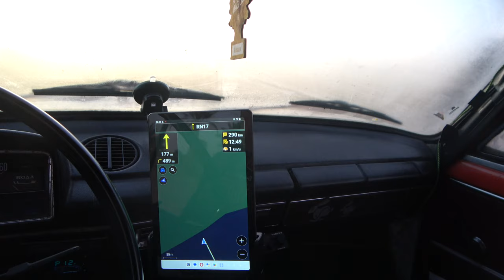Budapest-Bamako 2024 Full Movie Part 2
In Part 2 we go from Fez to Tambacounda Senegal, crossing Mauritania and 2 borders.